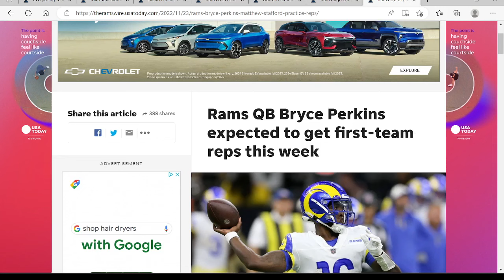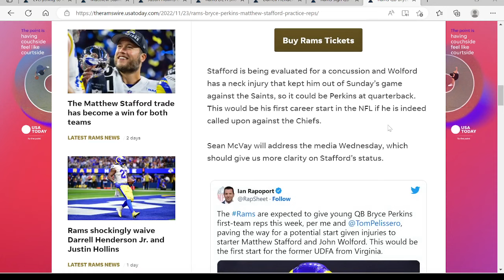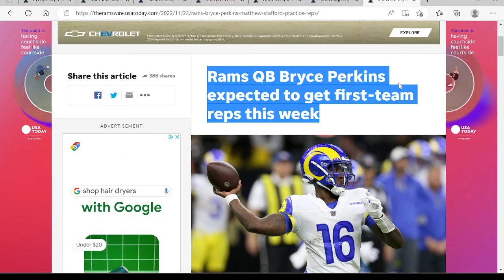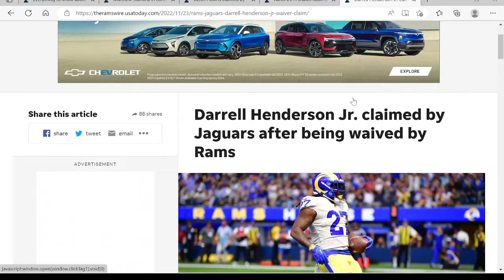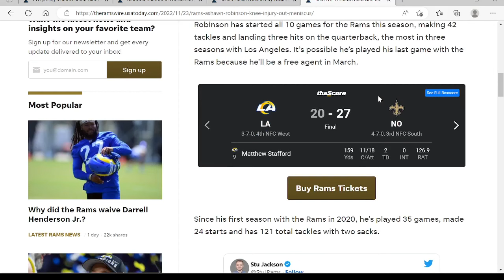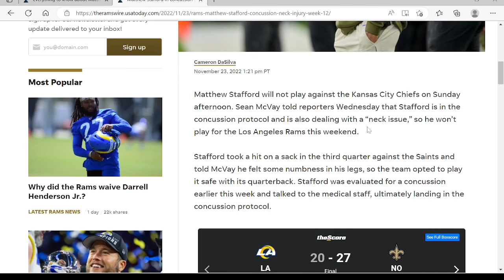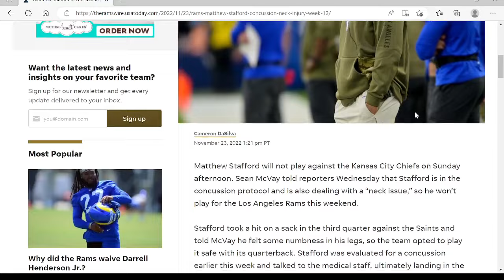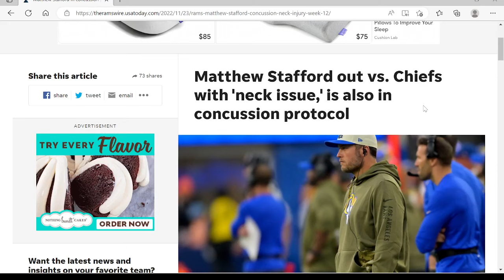Matthew Stafford is OUT for Sunday's game, multiple players waived, and Bryce Perkins getting reps!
a lot has transpired this week. Our starting QB is out among other things.

My thoughts.